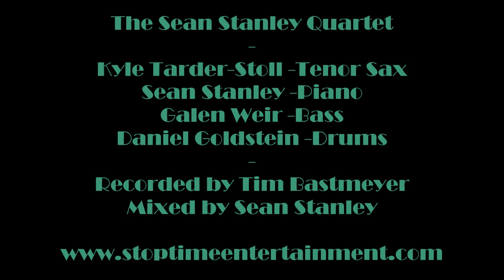50 shades of spring - the sean stanley quartet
Here's "The Sean Stanley Quartet" with my original tune, in the rich tradition of Jazz tunes with stupid names, called "50 Shades of Spring".
Featuring: Kyle Tarder-Stoll -tenor sax, Daniel Goldstein -drums, Galen Weir -bass, Sean Stanley -piano.